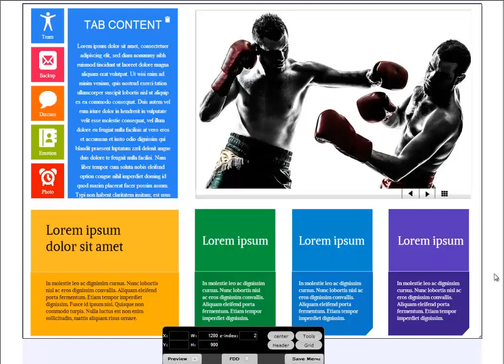video010 cut 0